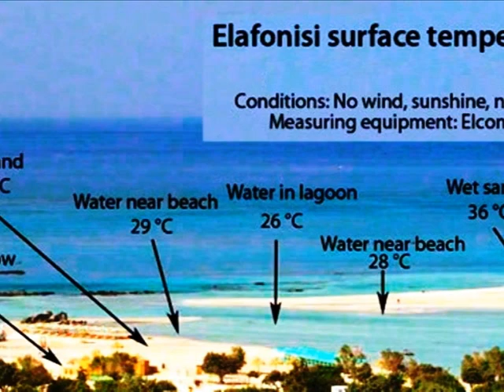Plot Crete Elafonisso with 1 200 hektar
Verkauf von 1200 Hektar großen Grundstück, in der Nähe Elafonisi, 77 km vom Flughafen Chania bei der Insel Kreta
Elafonisi ist eine kleine Insel 200 Meter vom Ufer entfernt, mit dem es durch eine flache Lagune verbunden ist. Dies ist ein sehr beliebtes Touristenziel, mit tausenden von Besuchern täglich (etwa 4000 Personen). Das Wasser ist kristallklar und türkisfarbenen Farbe erinnert exotischen Paradies. Der weiße Sand an einigen Stellen bekommt rosa Farbe von den Tausenden von Muscheln, das Meer ist so flach an dieser Stelle, dass jemand zu Fuß zur Elafonisi besuchen kann.
Das Gebiet, das wegen seiner natürlichen Schönheit, hat sich als "Naturraum " und dem Teil der Lagune, Wasserpark bezeichnet.
Die Grundstücksfläche von 1.200 Hektar ist ein Amphitheater, 500 Meter vom Meer entfernt und liegt an der Autobahn Teil Kastelli-Paleochora. Die Gegend ist bebaubar. Mit zwei großen Wassertanks und ein Umspannwerk.
Beurteilt Eigenschaftswert des 29 Millionen Euro, basierend auf Schätzungen von sechs Banken. Erste Verkaufspreis von 12 Millionen Euro. Geeignet für touristische Einrichtungen, Agrotourismuseinrichtungen, Einrichtungen des medizinischen Tourismus